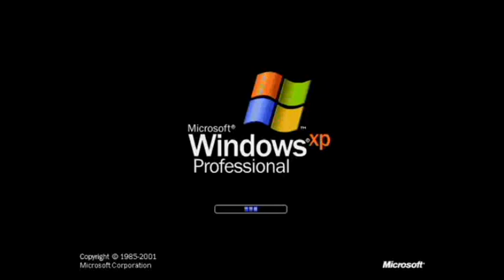I Accidentally Windows XP Says Are Scary Gutin